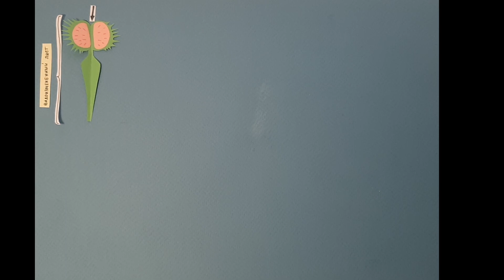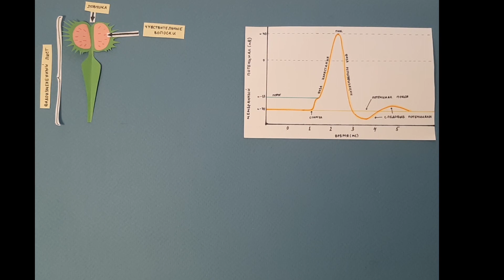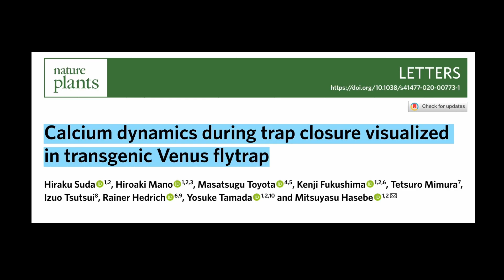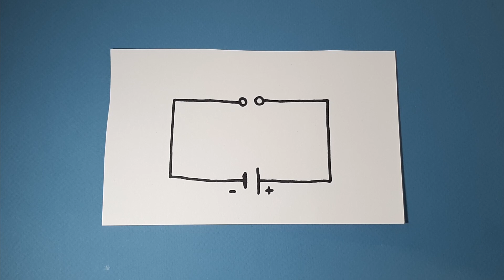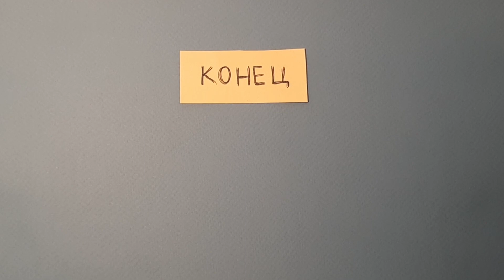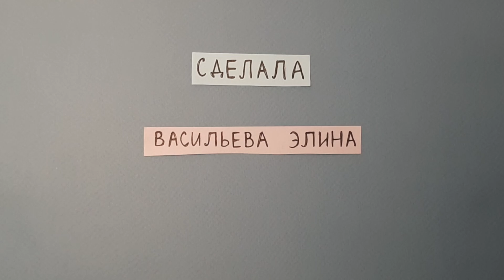Венерина мухоловка: закрытие ловушки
Венерина мухоловка — это хищное растение, которое использует в пищу насекомых. У неё есть ловушка — видоизменённый лист — способная очень быстро закрываться. В видео наглядно объясняется причина такой быстрой реакции, основанная на феномене потенциала действия — распространяющегося электрического сигнала, возникающего в ответ на неповреждающее раздражение.